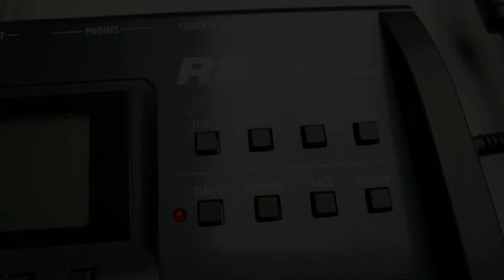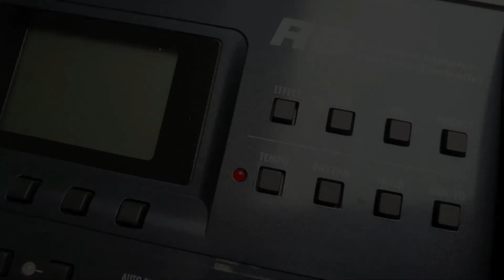#111 How To Adjust The Back-light Settings ZOOM R8